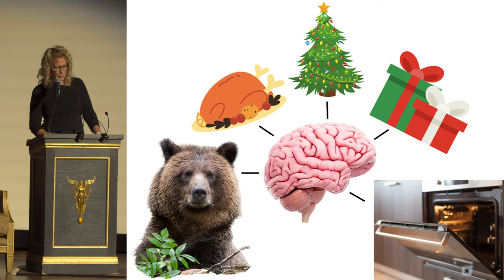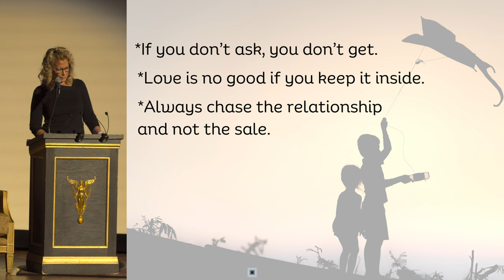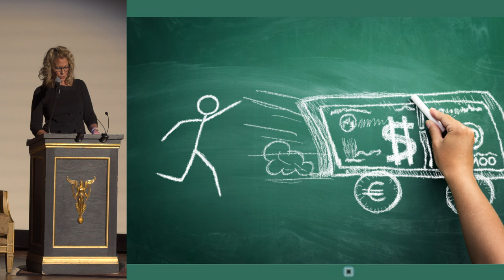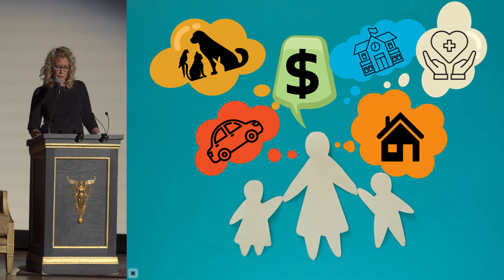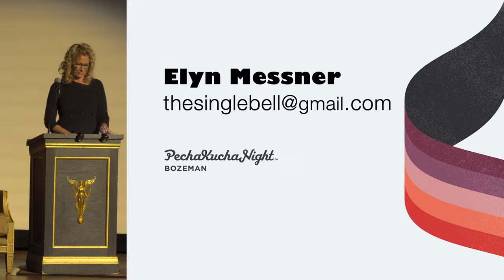Elyn Messner - The Single Bell